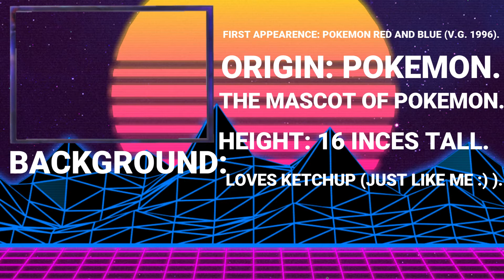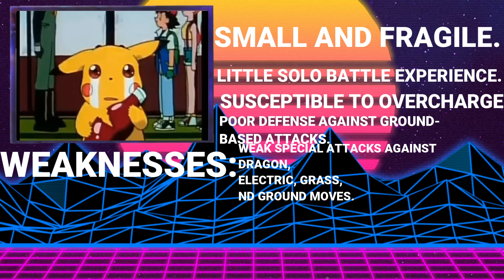Blood X Battle - Pikachu VS Jibanyan (Pokemon VS Yokai Watch) S1EP8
and research.

The Connections Betweem Pikachu And Jibanyan are that both of them are Cute Mascots
of RPG Video Game Series that Have Anime Based on those Games and they Both Fight with a  Human Trainer
(Ash Ketchum And Natahn Adams Respectively) And both of them are Also shown to Love Ketchup.

Pikachu Sprites: SemiJuggalo

Jibanyan Sprites: XxAlexsmashxX

The Battle Animation.

The Hosts (Fabian And Zack).

The Blood X Battle Template.

The Thumbnail and This Video Itself.